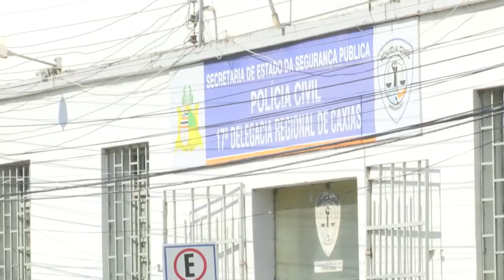Presos membros de quadrilha que espancou casal de idosos em Caxias-Ma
Presos membros de quadrilha que invadiu casa e espancou casal de idosos durante assalto em Caxias
Reportagem Sinal Verde TV LOCAL.